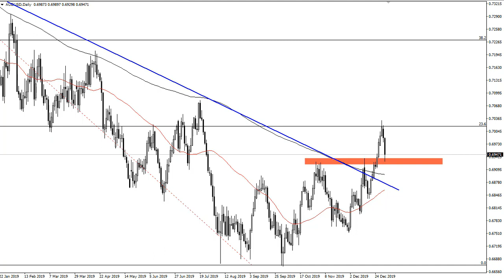AUD/USD Technical Analysis for January 06, 2020 by FXEmpire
The Australian dollar fell rather hard during the trading session on Friday, reaching down towards the vital 0.6950 level For the full article go - AUD/USD Forecast January 06, 2020, Technical Analysis.